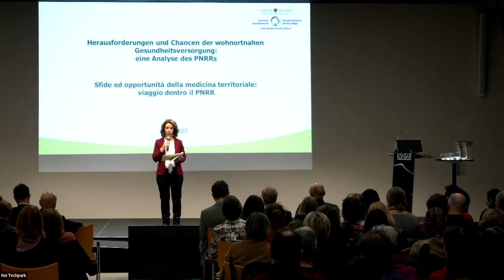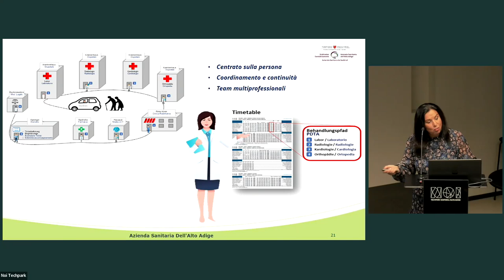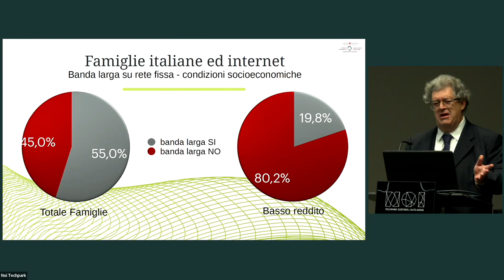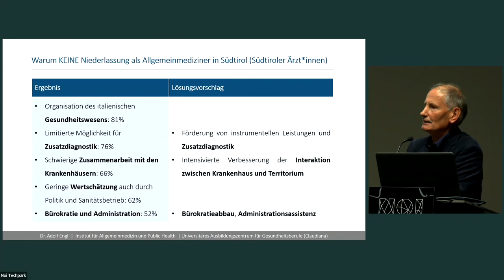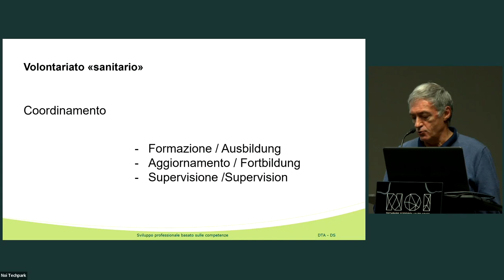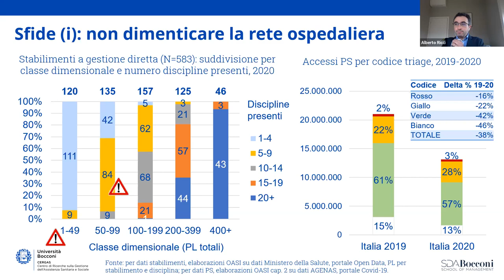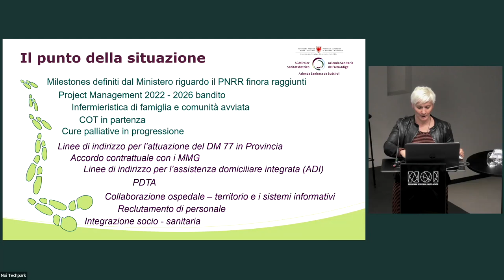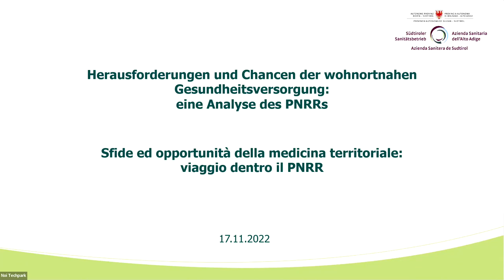Tagung: eine Analyse des PNRR - Conferenza: viaggio dentro al PNRR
Herausforderungen und Chancen der wohnortnahen Gesundheitsversorgung: eine Analyse des PNRR
Sfide ed opportunità della medicina di prossimità: viaggio dentro al PNRR

3:23 Florian Zerzer Grußworte und Eröffnung - Apertura dei lavori
12:33 Günther Burger - PNRR - Neue Herausforderungen für die medizinische Grundversorgung in der Provinz Bozen/Südtirol
30:45 Isabella Mastrobuono - La nuova organizzazione dell’assistenza sanitaria alla luce del PNRR: medicina di prossimità e approccio di comunità – Modello attuativo in Provincia autonoma
1:01:18 Valeria D. Tozzi - Case di comunità
1:21:41 Barbara De Rossi - Centrali operative territoriali
1:36:10 Roberto Silverio - Innovazioni organizzative, tecnologiche e digitalizzazione per una medicina inclusiva
1:59:13 Diskussion - Discussione
2:21:07 Adolf Engl - Ärzte für Allgemeinmedizin
2:44:57 Siglinde Rottensteiner - Infermiere di famiglia e di comunità
3:01:42 Valeria D. Tozzi - Community Building e Welfare di Comunità
3:28:00 Franco Perino - Il mondo del volontariato e delle associazioni dei pazienti
3:42:08 Silvia Bellucci - Esperienza esterna di attivazione delle risorse del PNRR (Ospedale di Comunità - Case salute e Cot)
4:02:00 Alberto Ricci - Le sfide da superare nell’implementazione del PNRR
4:33:00 Marianne Siller - Der Start des PNRR im SABES: Ziehen wir Bilanz!
4:54:05 Diskussion - Discussione

Referenten - Relatori
• Isabella Mastrobuono
Direttrice del Servizio di Medicina di base di Bolzano e Referente unico di parte per il PNRR Roma (BZ)
Direktorin der Basismedizin Bozen und betriebliche Referentin des PNRR und „Referente unico di parte per il PNRR Roma“ (BZ)
• Valeria D. Tozzi
Associate Professor of Practice of Government Health and Not for Profit Division presso la SDA Bocconi School of Management
• Barbara De Rossi
Coordinatrice Centrale Operativa Territoriale (COT – BZ)
Koordinatorin Wohnortnahe Einsatzzentrale (WONE – BZ)
• Roberto Silverio
CHIEF of Health Information Officer
• Adolf Engl
Arzt - Medico
• Siglinde Rottensteiner
Stabstelle für wohnortnahe Versorgung
Staff per l’assistenza territoriale
• Franco Perino
Arzt - Medico
• Silvia Bellucci
Direttrice UOP Innovazione, EBP e ricerca in ambito Infermieristico e Ostetrico
Direktorin des Dienstes für Innovation, EBP und Forschung im Pflegebereich
• Alberto Ricci
Associate Professor of Practice of Government Health and Not for Profit Division - SDA Bocconi School of Management
• Marianne Siller
Pflegedirektorin – Südtiroler Sanitätsbetrieb
Direttrice Tecnico Assistenziale – Azienda Sanitaria dell’Alto Adige